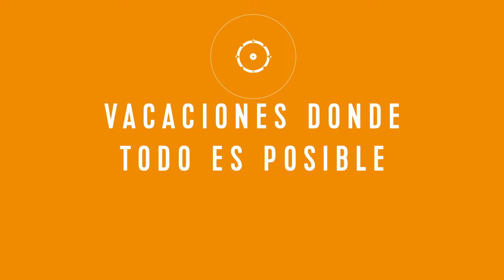Vacaciones donde Todo es posible